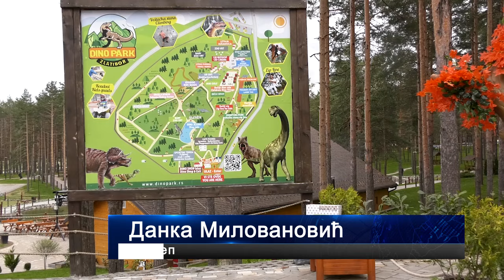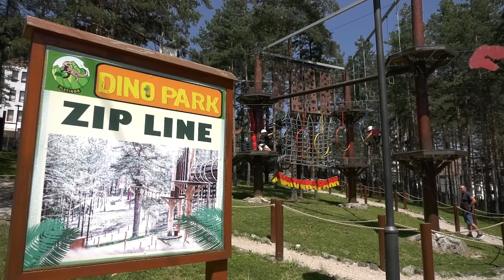ZLATIBOR 27.04.2024. Novi sadržaji Dino parka